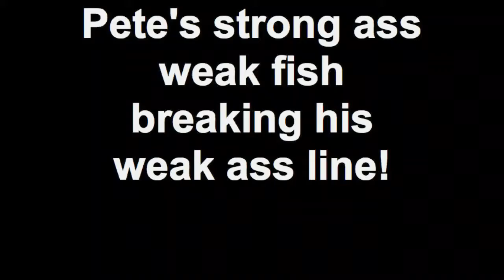Pete's strong ass weak fish breaking his weak ass line!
Petes weak fish is not so weak!  Created on September 5, 2010 using FlipShare.